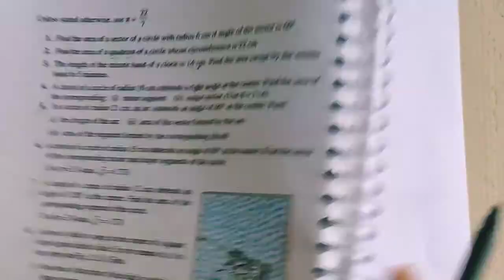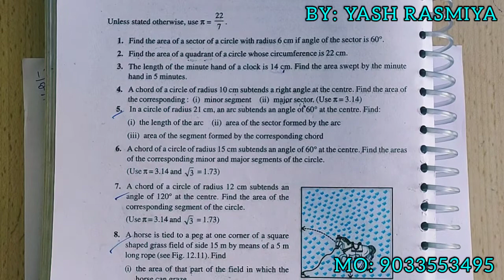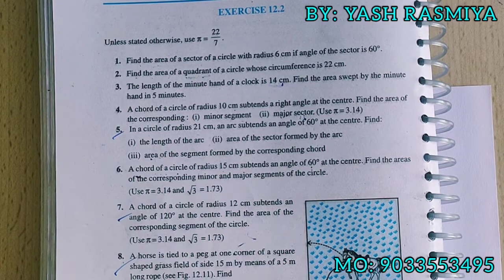LEC - 7 I CH - 12 I AREA RELATED TO CIRCLES I STD - 10 I MATHS I ENGLISH MEDIUM I NECRT NEW SYLLEBUS